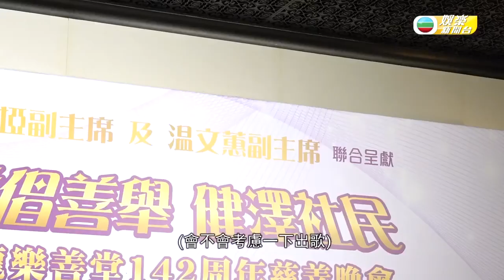張振朗與港姐現身慈善晚宴 盼有機會再為劇集獻唱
早前前因為拍攝新劇時被現場燈具所傷，搞到眉骨位置愛傷要縫針嘅 張振朗 Owen Cheung ，呢日同應屆幾位香港小姐等嘉賓，一齊現身一個慈善晚宴，傷口位置依然貼住膠布嘅Owen，呢日就話其實已經冇大礙，仲話早已經繼續拍攝，亦都對演出完全冇影響呀。 呢晚Owen擔任嘉賓之餘，亦都為慈善上台獻唱，久未出現大型表演嘅佢，就話心情緊張，仲反覆聽要獻唱嘅歌嚟記熟歌詞呀。佢又提到希望再有機會為自己演出嘅劇集獻唱歌曲，不過當年唱完《堅離地愛堅離地》嘅主題曲《差一些》之後，就暫時未再有新機會，仲懷疑係自己出咗喺自己身上呀。 而參選至今已經大半年嘅應屆港姐 林鈺洧 梁超怡 許子萱 同 Sharon Ying 邢慧敏 ，經常都一齊出席活動， 呢日佢哋就話因為咁「日久生情」越嚟越老友，仲不時會約會一齊行街食飯，亦更加了解大家喇。